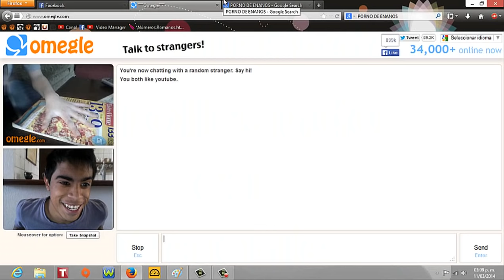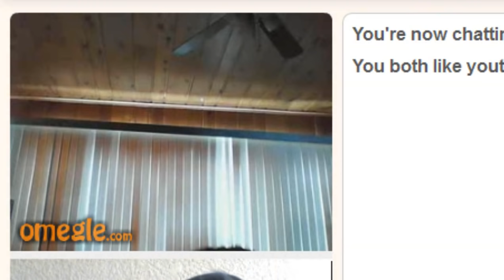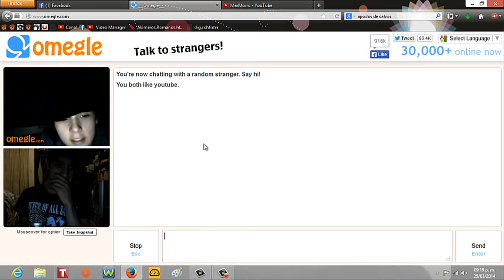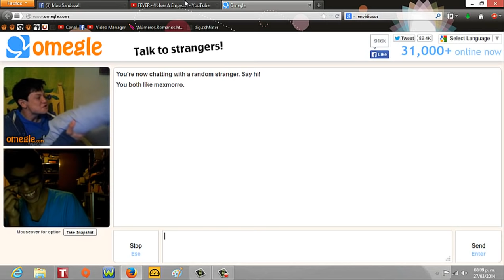RETRASO MENTAL AL FULL | OMEGLE #8